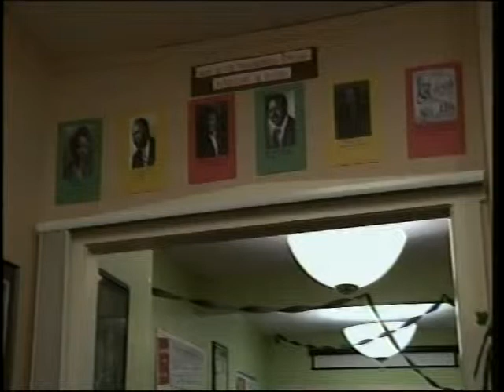Beaver News: Black Cultural Center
February 6, 2012 - Report from The Lonnie B Harris Black Cultural Center. Reporter: Tyler Dahlgren